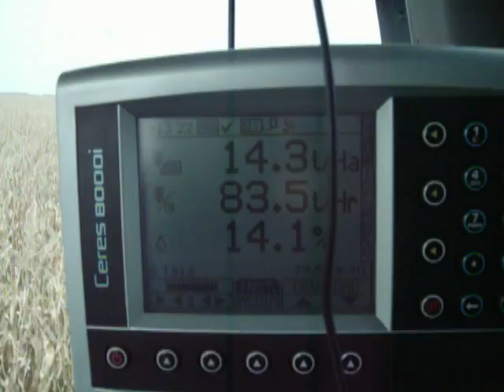CLAAS LEXION.. TRILLANDO MAIZ.. HARVEST CORN..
Cosechando maiz en lincoln,buenos aires, argentina!! harvest corn in lincoln, argentina..